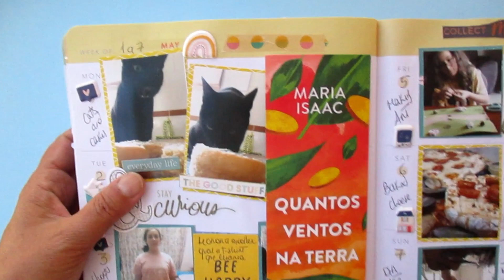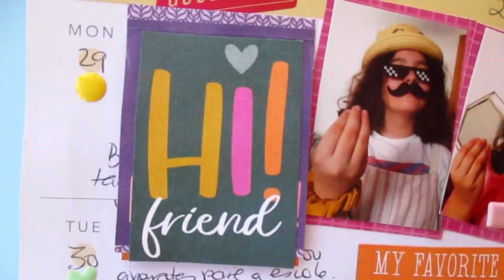MAIO 2023 MEMORY PLANNER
Aqui tenho o registo de maio!!!